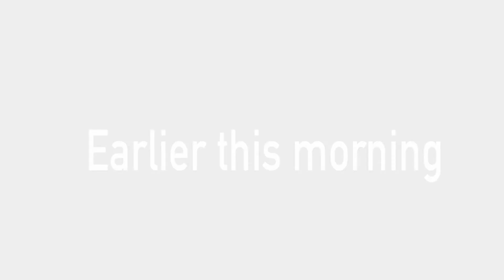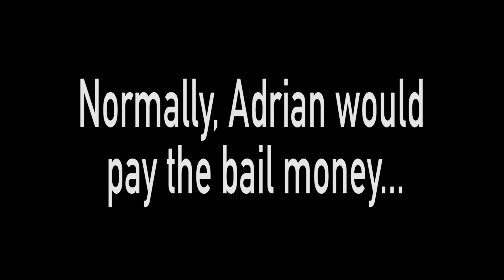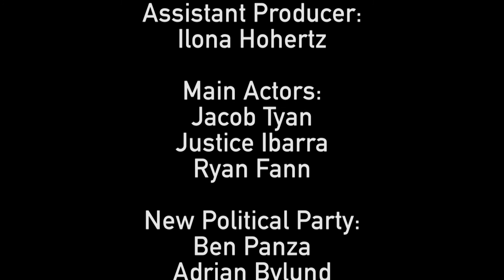Lights Out! Season 2, Episode 5: The Fish Bowl